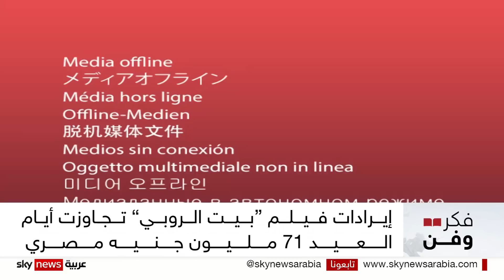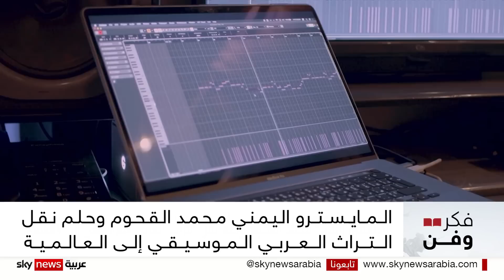فيلم{أثينا}.. هل استشرف أحداث فرنسا الأخيرة؟